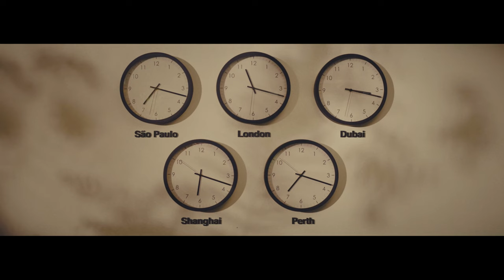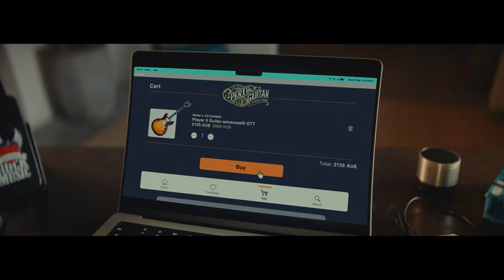Shaping the future of finance, together | Swift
Global reach to your customers and counterparties in more than 200 countries.

Exchanging standardised financial information with financial institutions globally over the Swift network is secure, efficient and cost effective.

We offer a range of connectivity options to meet the needs of new Swift users. Alliance Cloud is our scalable cloud-based connectivity solution giving you access to our industry-standard messaging services.

Once you are connected, you can benefit from a range of services that help you to reduce costs and risk across your business. These include financial crime compliance, reference data management and business intelligence.

Get started with Swift:
Want to be better connected? Swift offers you global reach to your customers and counterparties in more than 200 countries